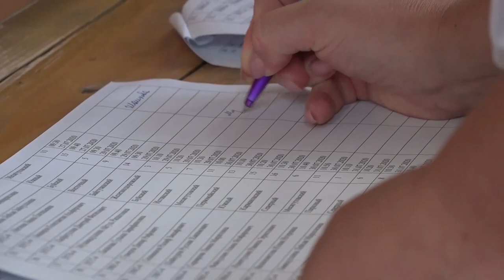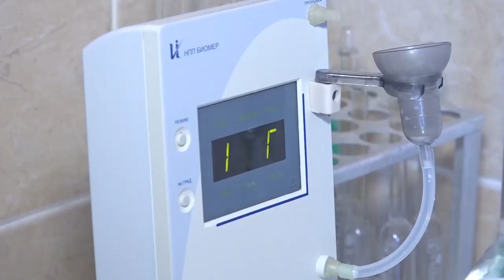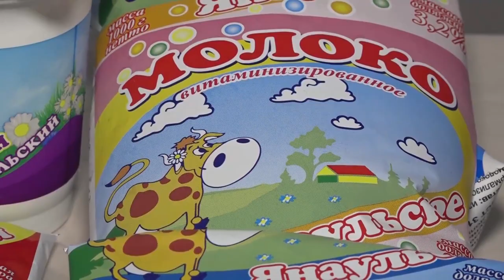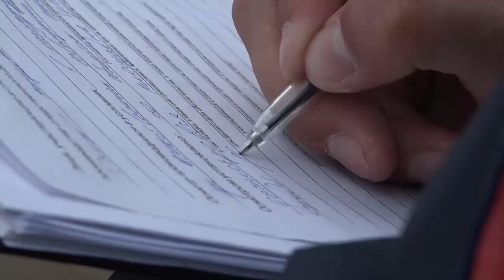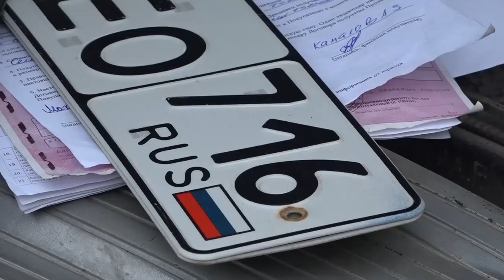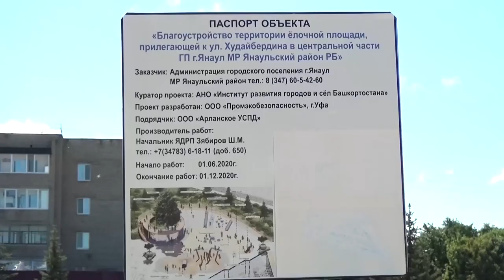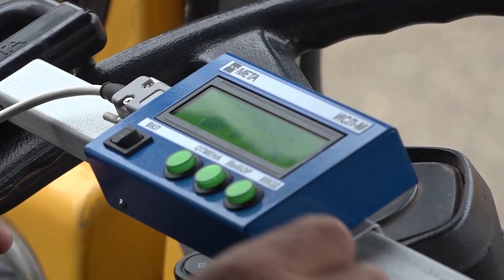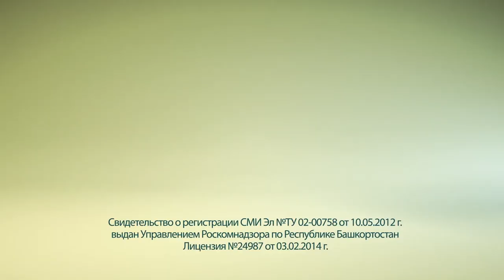Итоги недели от 15 августа 2020 г.Янаул